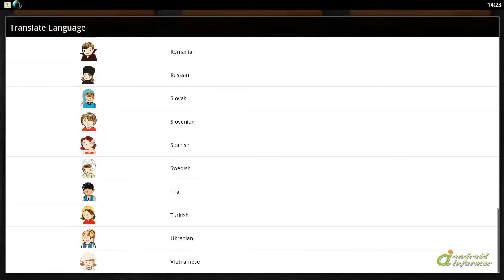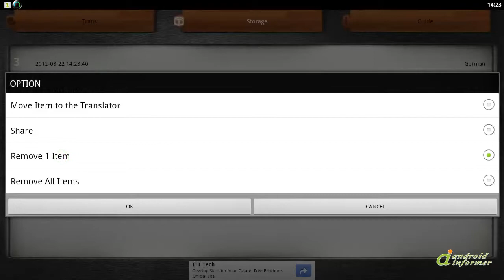Talk Translate demonstration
1. You can translate and listen languages(36 ea) on the world  by this

2. The voice... Talk Translate2 is developed by Hyoung-Soo Kim. Read the full review of Talk Translate